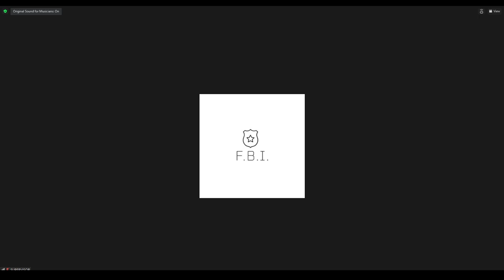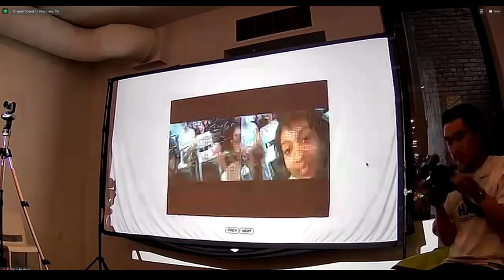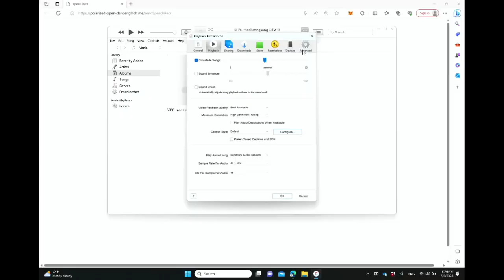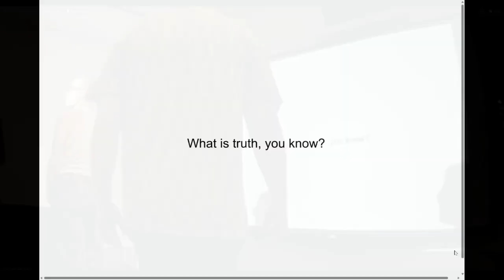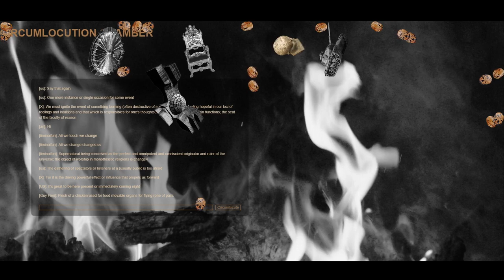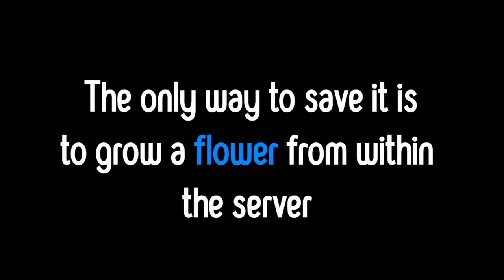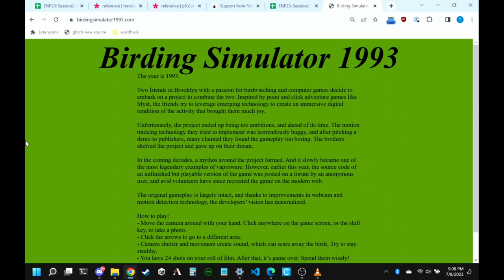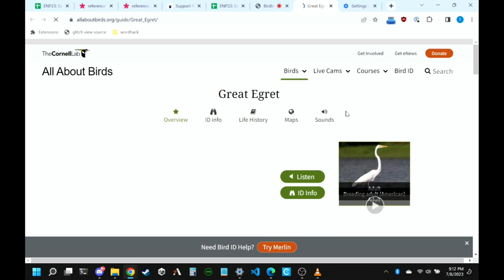Experiments in Networked Performance Final Show 8pm - Live from Recess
This is a recording of the SFPC's Experiments in Networked Performance livestreamed final showcase on 7/8/2023, an evening of experimental digital performances designed for a live online audience, whether it be chat rooms, interactive video livestreams, tiny LARPs or collaborative artmaking. The event took place in person at Recess (46 Washington Ave, Brooklyn, NY 11205) and on Twitch with live web interaction alongside the stream.

This recording is for the evening show at 8pm.

Featuring performances by:
Amad Ansari
Axa
Charles de Agustin
Coco Ma
Jaiyn X
Kasra Mikaili
Len Predko
Logan gabrielle Schulman
Luna Doherty-Ryoke
Mad Pinney
Maria Fernanda Alves da Silva
Nina Zhong
Noura Zekry
Paloma Rendon Dawkins
Pattaraporn Kittisapkajon
Solomon Leyba
Souha M.Y.
Tansy Xiao